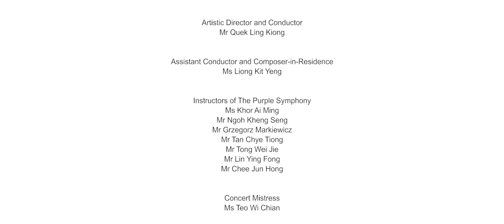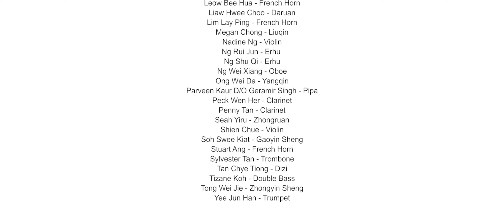When You Believe | The Purple Symphony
Though The Purple Symphony still can't meet you for now, we are proud to share with you our 3rd music video - ‘When You Believe’.

Special thanks to DPM @Heng Swee Keat for the inspiring message to all especially our friends from the special needs community.

We hope you like this song as much as we do - it was one of the highlights from our 2019 Concert! 😉

Stay safe, and we will emerge stronger together!